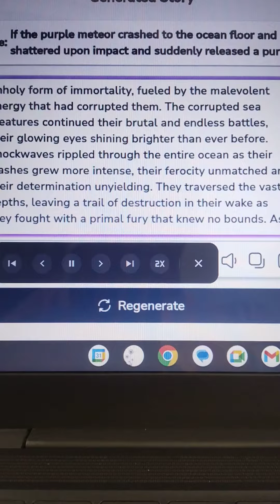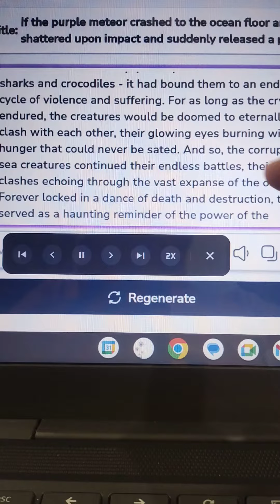Impossible event part 11